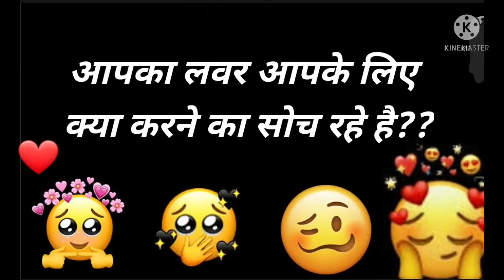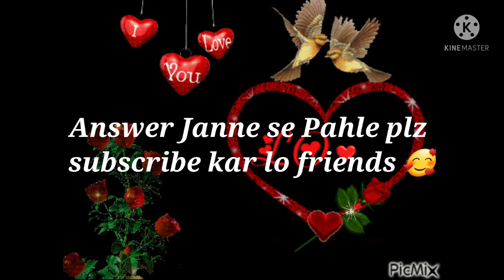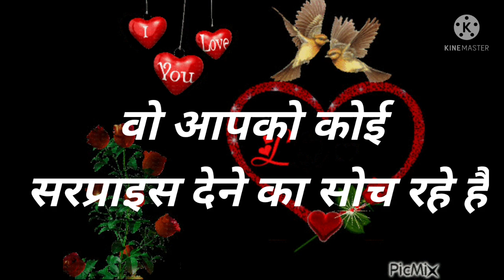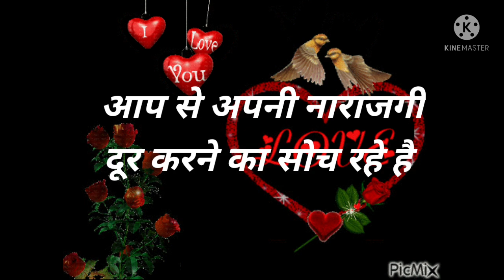Love Quiz game | Love test | choose one number